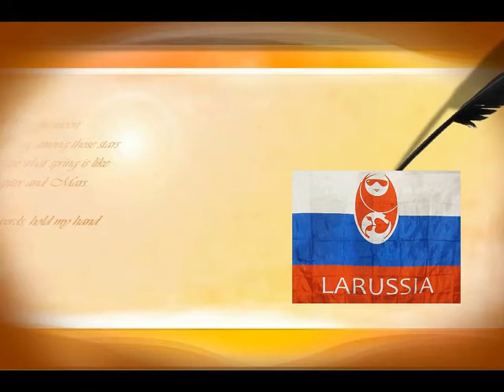Ларуссия на Востоке Дороги мотоциклы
Ларуссия САйгон Вьетнам  Путешествия Larussia travel